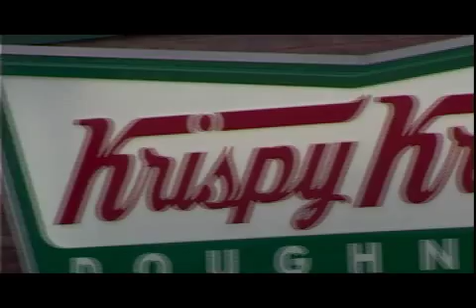War Poor Boyz Productions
War, the newest movie commin straight from Poor Boyz Productions.  Johnny the master with the camera